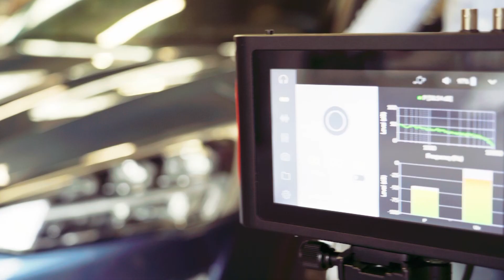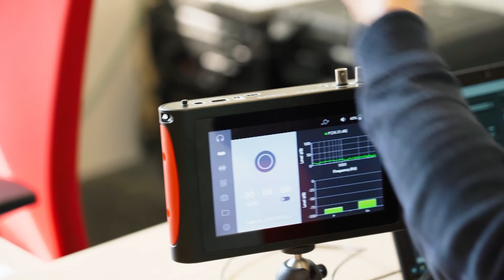【東陽テクニカ】ポータブルデバイスを用いた二次元音響マッピングデータの計測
‹概要›
オランダMicroflown社製ポータブル音響計測システムVoyagerに音響マッピングのための機能が追加されました。
PC不要で計測でき、必要な機器はコンパクトなケース一つに収納できるので、測定現場への持ち運びの負担を軽減できます。

‹製品詳細›

Microflown社

‹関連動画›

～輸送機器の未来を拓く～
輸送機器産業での研究・開発では「振動・騒音」、「性能（操縦性、乗り心地など）」、「安全性・耐久性」など多くの重要な観点があり、すべての計測と解析が欠かせません。このための計測機器やソリューションを長年にわたり提供してまいりました。さらに自動運転、電動化など、最新分野の研究・開発に有用なソリューションも数多くご用意しています。
また、モデルベース開発において重要視される仮想的な設計・開発と、実試験データとの相関性強化のための試験手法をはじめ、データ収録や解析の自動化など、実験データの管理・共有に役立つソリューションも提案しています。